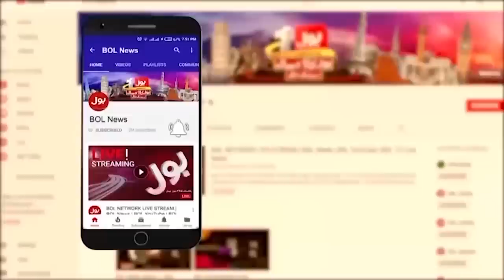Election Commission Report Submitted In SC | Sami Ibrahim Revealed Inside Story | Breaking News